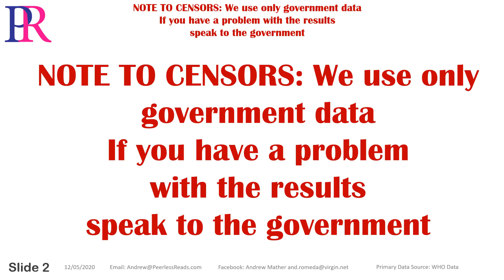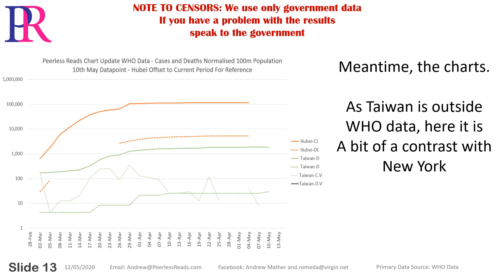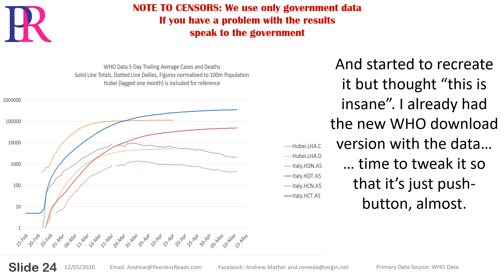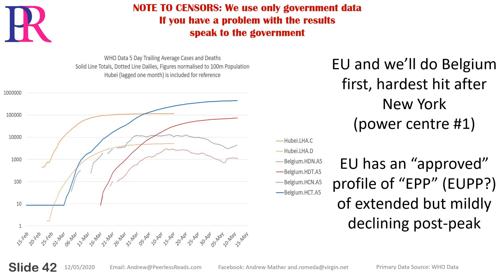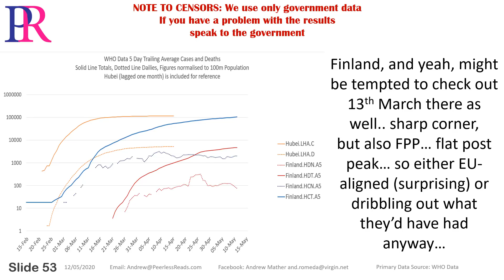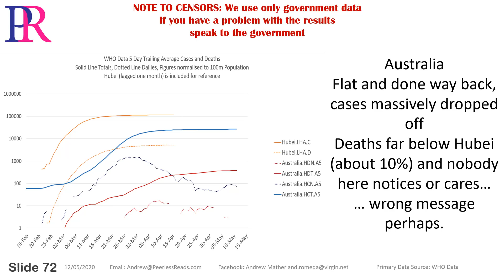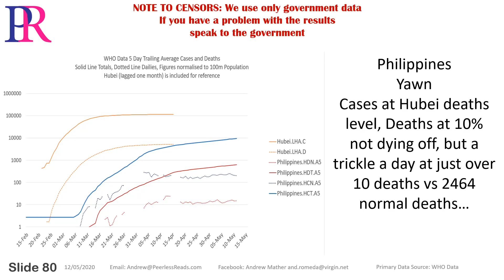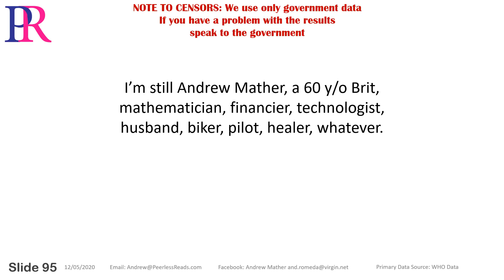Covid 19: Chart Update 10th May Datapoint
Standard chart update